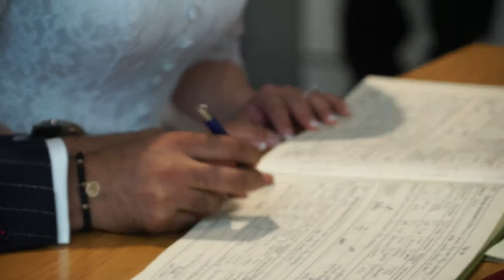Sunil Sushmita Register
Sunil and Sushmita Register and Party